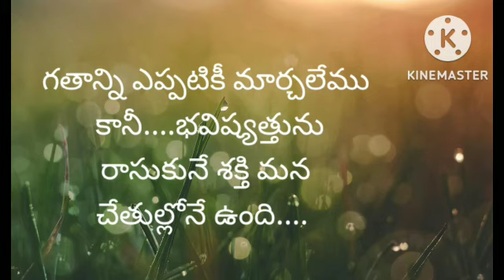jeevitha satyalu motivationalquotes good words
jeevitha satyalu good words motivational quotes